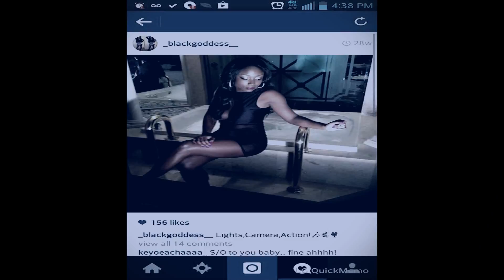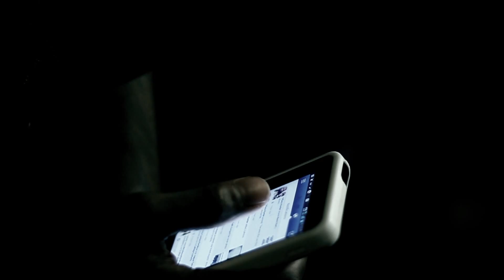"Tear That Ass Up" By: Handsome Hunter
HOT NEW VIDEO